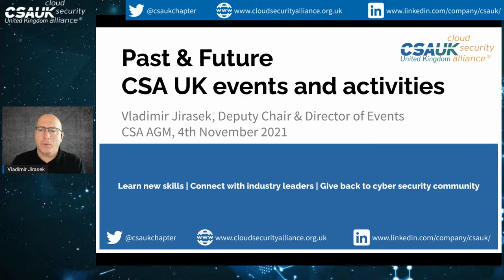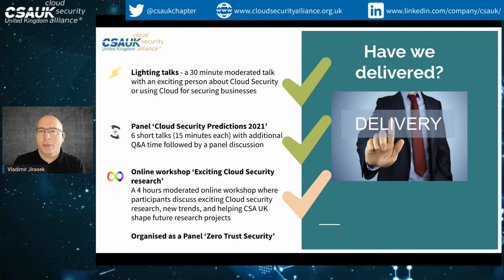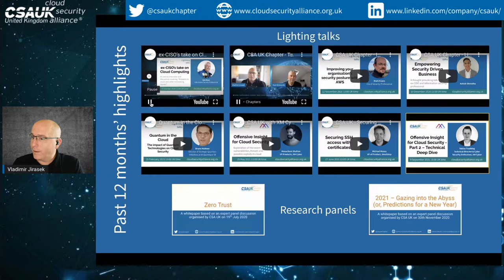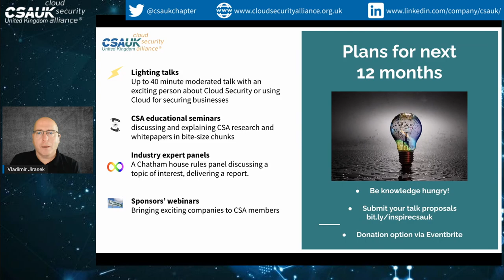CSA UK AM 2021:CSA UK Past and Upcoming Events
Vladimir Jirasek talks about exciting events organised by the CSA UK since the last AGM, and the plans for a year ahead.